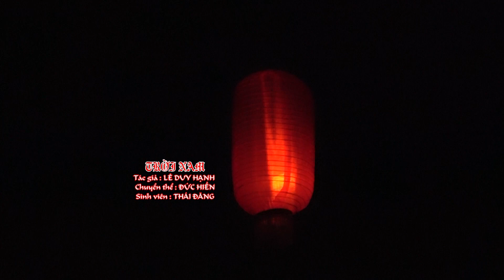THÁI ĐĂNG | TRỜI NAM | Bài thi Tốt nghiệp Diễn viên K16 ĐH SKĐA TPHCM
Clip ghi lại những hình ảnh hoạt động nghề nghiệp thường ngày của mình và anh em đồng nghiệp. Các bạn ủng hộ và chia sẻ...
THÁI ĐĂNG | TRỜI NAM | LÊ CHIÊU THỐNG | Bài thi Tốt nghiệp Diễn viên K16 ĐH SKĐA TPHCM